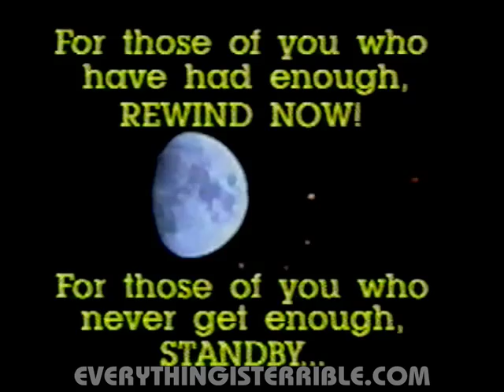Machine Gun Magic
Check out the new EIT! dvd and live show!